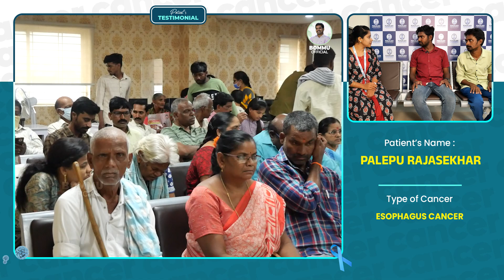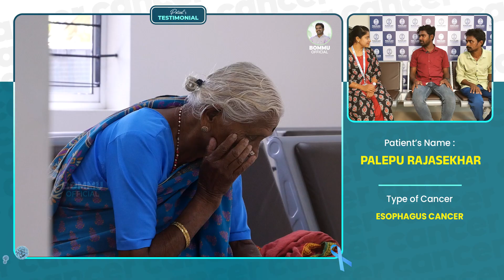సెలబ్రిటీస్ కూడా ఆయుర్వేదాన్ని నమ్ముతున్నారు. అందుకే..| Esophagus Cancer | Esophagus Cancer Symptoms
సెలబ్రిటీస్ కూడా ఆయుర్వేదాన్ని నమ్ముతున్నారు. అందుకే..| Esophagus Cancer | Esophagus Cancer Symptoms | Bommu Official | Punarjan Ayurveda Cancer Hospitals | Sri Bommu Venkateswara Reddy

Esophagus Cancer Patient Story.
Esophageal Cancer Survivor Story.
Esophageal Cancer Patient Story.

Hospital Address, Vijayawada:
1st Floor, H.NO. 40-7-28/2, R.R.Durbar center,
Andhra Pradesh-520010.

Hospital Address Bengaluru:
1151a, 26th Main Rd, T Block, 4th T Block East, Beside SBI Bank, Beside Punjab National Bank, Jayanagar, Bengaluru, Karnataka 560041